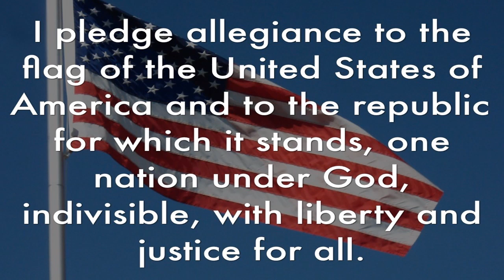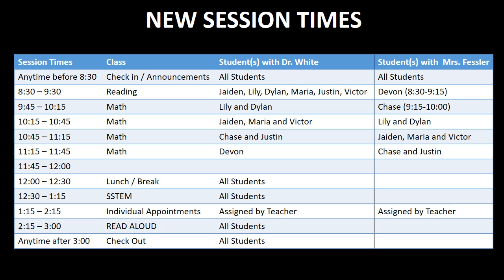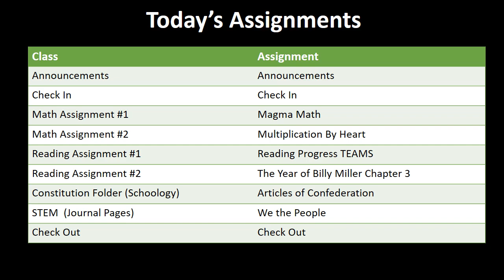Wednesday, March 15, 2023